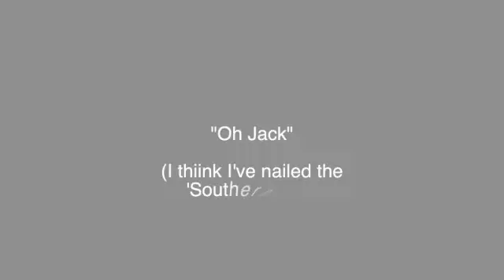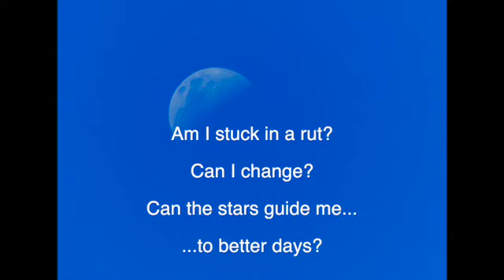Oh Jack SD 480p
Southern Rock (I think??)